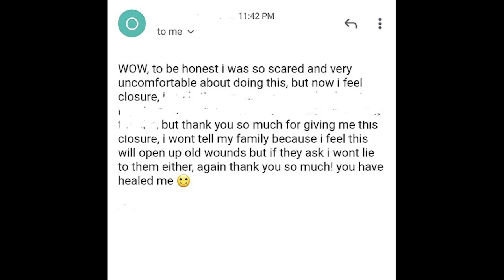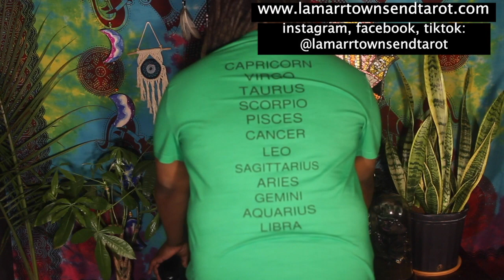SCREAM 5 PSYCHIC READING | (PART 2 FOR MEMBERS ONLY OR ON VIMEO) [LAMARR TOWNSEND TAROT] [HORROR]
Hi, I'm Lamarr Townsend Tarot you can purchase a reading from me via my In this video I talk about the horror movie and the orror film Scream 5 and the development of the new Scream movie. In this reading I talk about who[s going to potentially be on the Scream 5 poster: Neve Campbell, David Arquette, Courtney Cox, Hayden Panettiere, Jamie Kennedy, Elise Neal, Matthew Lillard, Rose McGowan, Kevin Williamson. I also talk about Scream 5 and mental illness and the possibility of Sidney Prescott having mentall illness and mental health issues in Scream 5 and I also talk about Sidney Prescott a.k.a Neve Campbell and Courtney Cox a.k.a Gale Weathers and David Arquette a.k.a Deputy Dewey as well as Kirby a.k.a Hayden Panettiere.